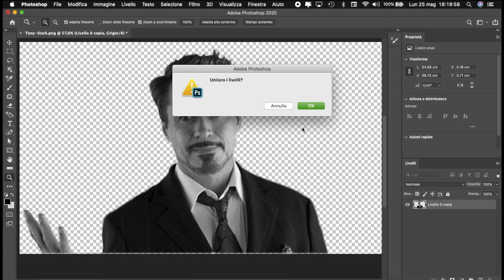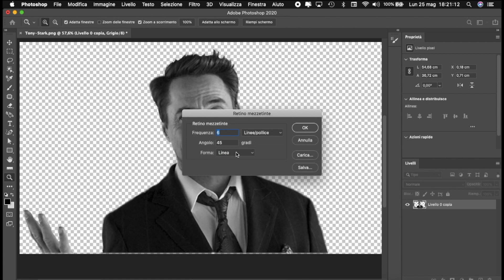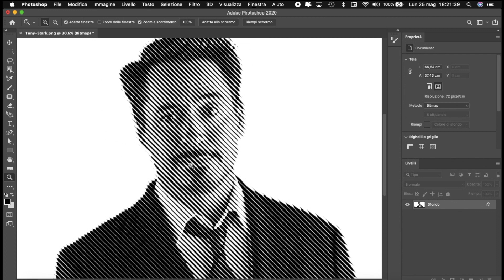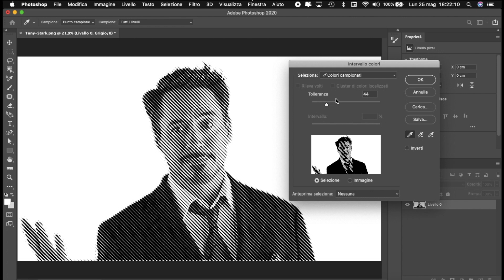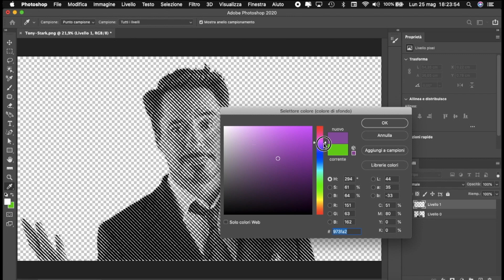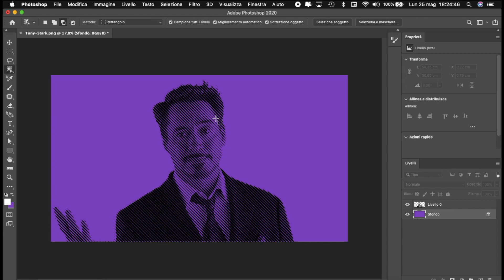Tutorial #4 Halftone Stencils: Gli stencil rigati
Eccoci in un nuovissio e freschissimo tutorial.
Questi Halftone stencils mi hanno davvero colpito e so che molti di voi vogliono imparare a farli, ecco perchè ho deciso di correre subito in vostro aiuto =).
Godetevi il video e non esitate a contattarmi se avete bisgno di qualche consiglio extra.